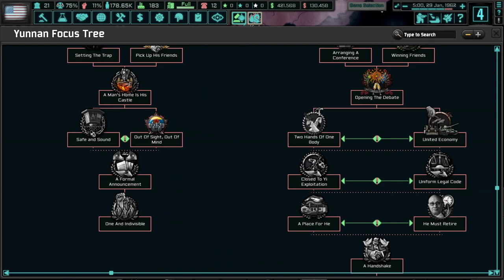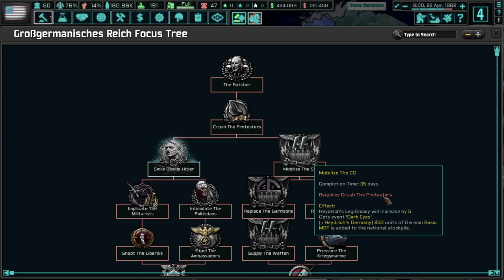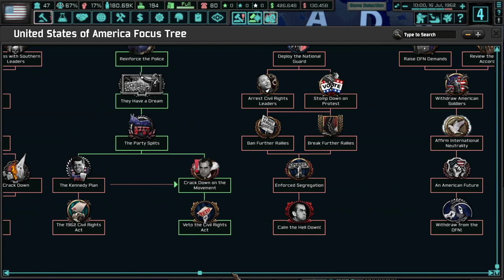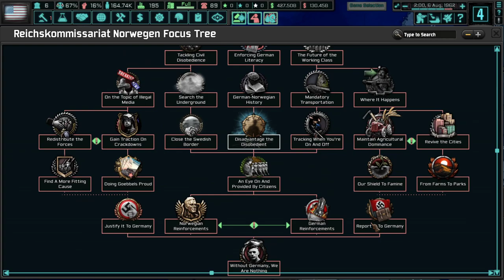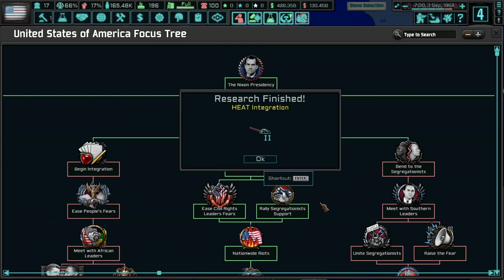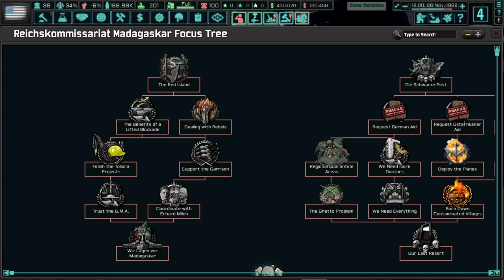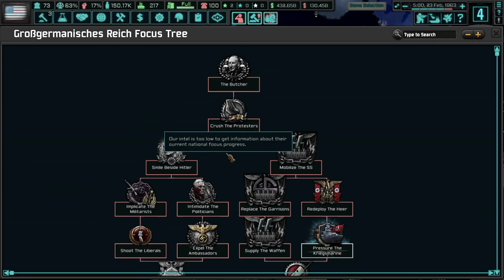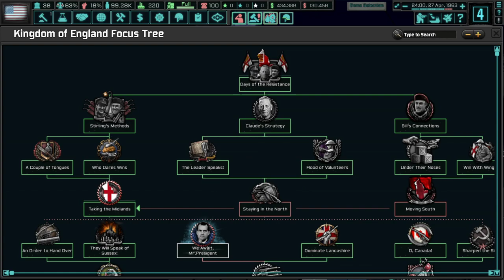The New Order - NPP - RD - Run - The Nixon Presidency Ep1